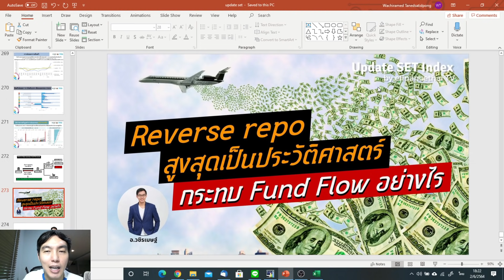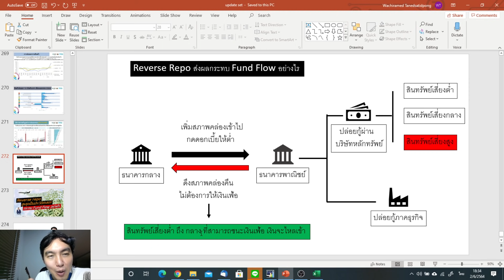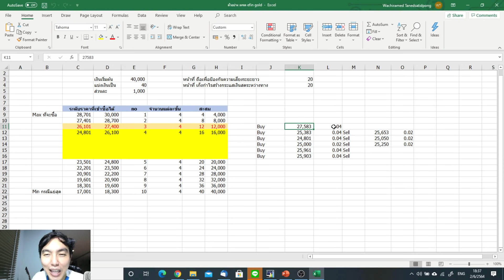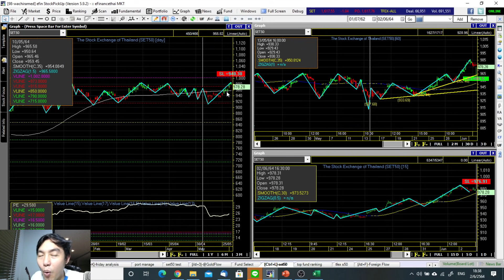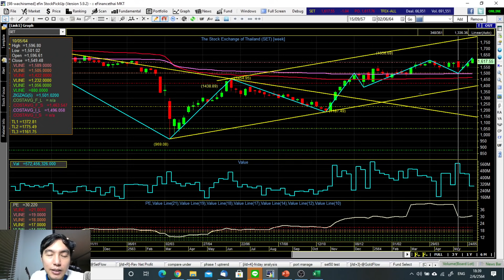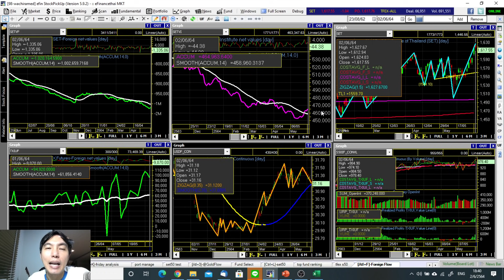Update Set index 2/6/64 Reverse repo สูงสุดเป็นประวัติศาสตร์ กระทบ Fund Flow อย่างไร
สนใจลงทุนทองคำออนไลน์